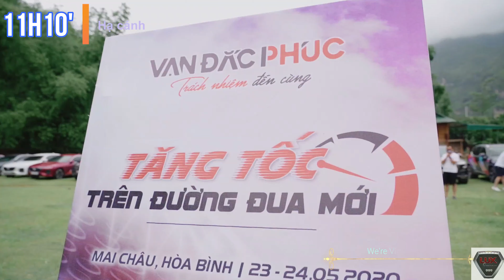Vinfast Lux Owners - Nhật ký chinh phục Mai Châu. Full HD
Hành trình Offline Hà Nội - Mai Châu - Pù Luông bằng Xe VIỆT cùng những người anh em VLO!
Thật tuyệt vời!